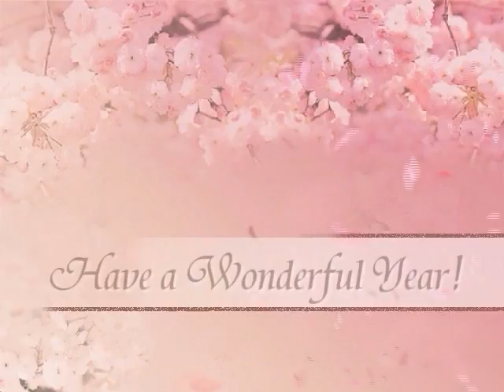Miss America's Touch of Class 2007 is Amber Garrod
Amber Garrod "Miss Florida ATOC 2007" was crowned "Miss America's Touch of Class 2007". Amber's Platform will be keeping her busy this year, she calls it "America on the Run" Her platform, "America on the Run", is developed to help encourage people of all ages to become more physically fit. By promoting exercise and physical fitness, I hope to continue to show people that a fit body leads to a fit mind. Her goal is to show that whether you're a star athlete or wheelchair bound, everyone can make a change.